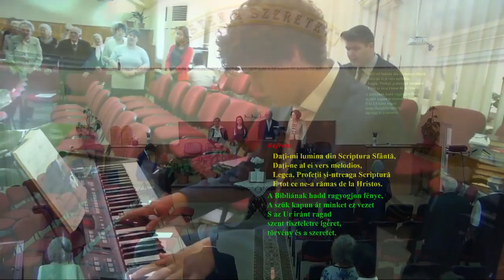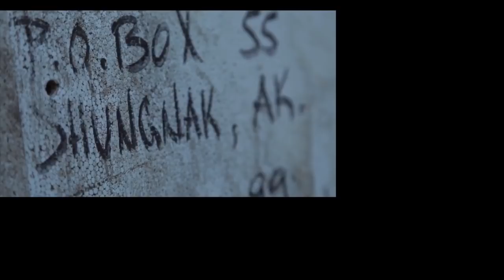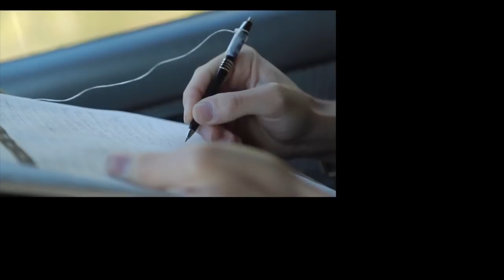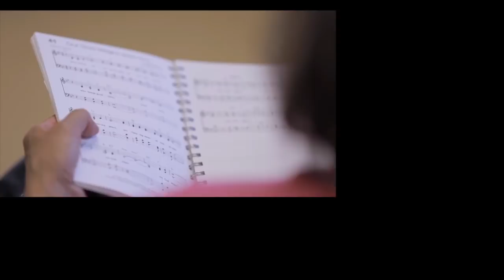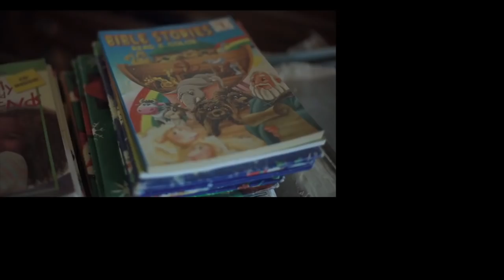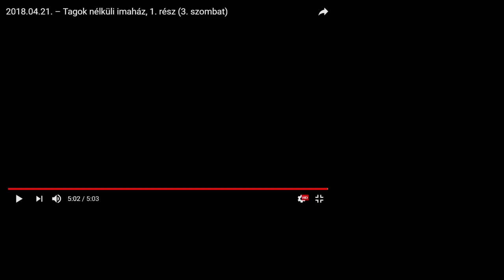2018-04-21 Imaóra - közösségápolás (Faragó József)